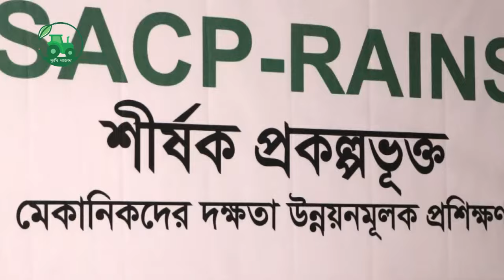একদল কৃষি উদ্যোক্তার কৃষি অফিস পরিদর্শন, অবাক করা তথ্য দিলেন, Krishi Uddogtader Office Visit, krishi